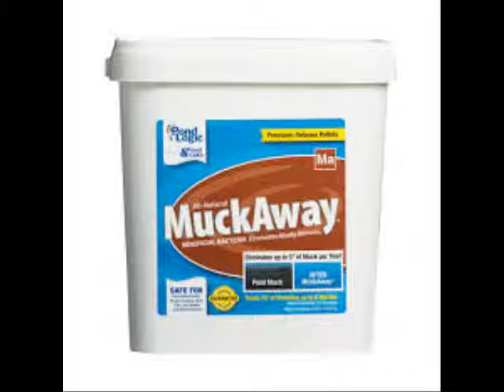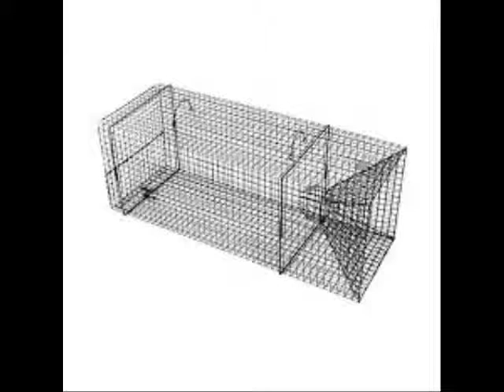Pond Logic ClearPAC 14 Acre